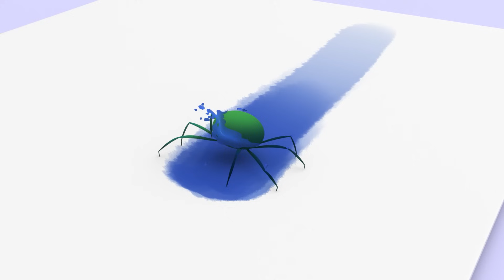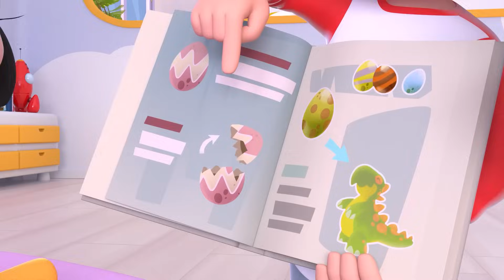The Beach Song 🌊🏖️ and more Nursery Rhymes for kids from Cleo and Cuquin - Cocotoons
Come on! Let's go to the beach with the Telerin Family, there's so many amazing things to do! Let's sunbathe (but don't forget the sunscreen!) and then refresh ourselves in the water. 🌊🏖️

LYRICS:
Beach!
Slide!
Pool!
Trampoline!

Let’s go to the beach,
Turn off that screen,
Put on your hat and your sandals.
Take the bucket,
Also the towel,
Because we go all to the beach.

Go down the slide,
You’ll have so much fun,
Let’s go all together to swim.
Put on your sunscreen,
Also your sunglasses,
So you will enjoy it better.

Let’s go to the pool,
We can all go swim,
It will be the best party ever.
With all this sun
We will dance along,
It is a very special beach day.

We are at the pool,
Let’s go swim
And have fun at this awesome party.
All very exciting and cooling,
Let’s sing and laugh till the end.

One!
Two!
Three!
Four!

Put on your hat and sandals.
Take the bucket,
Also the towel,
Because we all go to the beach.

➜ Cuquin is curious, funny and a little mischievous... and we love it! Together with his pets Tomato and Ghost he is learning new words and is discovering the world around him. Are you going to join him?

Lea and Pop have rhythm in their body. Together with their friends, the animal instruments, they are singing and dancing to your favorite nursery rhymes in Spanish:

Canciones infantiles, nursery rhymes, songs for children, canciones de cuna, música infantil, canções para crianças, детские песни, cântece pentru copii, canzoni per bambini, kinderlieder, sajak anak-anak, เพลงกล่อมเด็ก, vần mẫu giáo, أغاني الأطفال